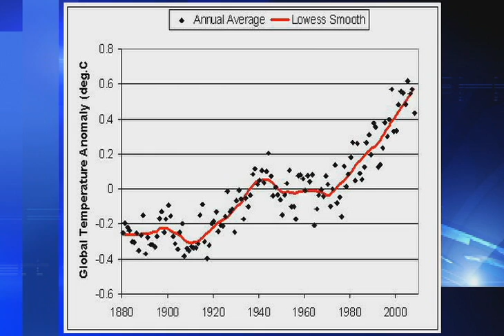RC GLOBAL WARMING.MOV